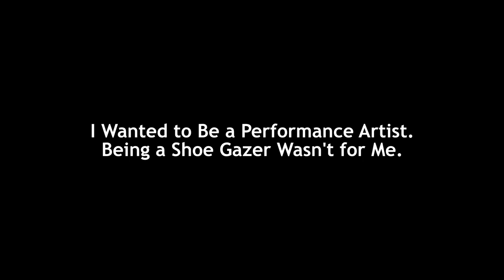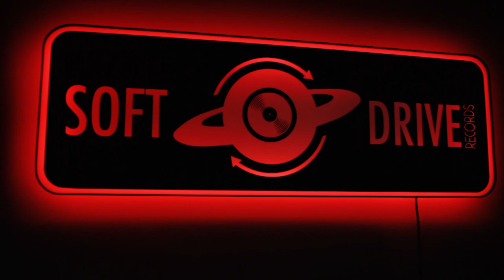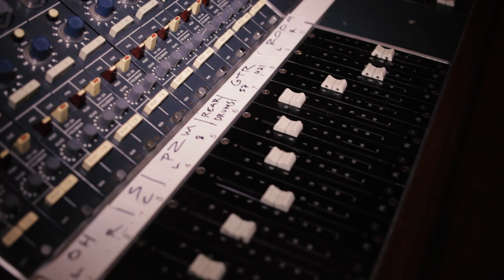Scott Weiland – I Wanted To Be A Performance Artist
Scott shares the inside story on how & why Stone Temple Pilots continuously evolved their sound.